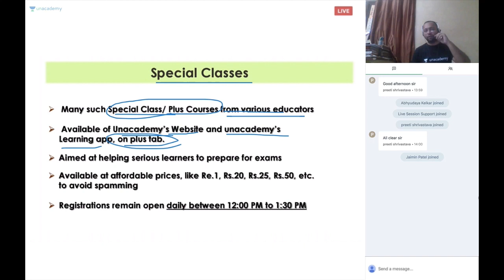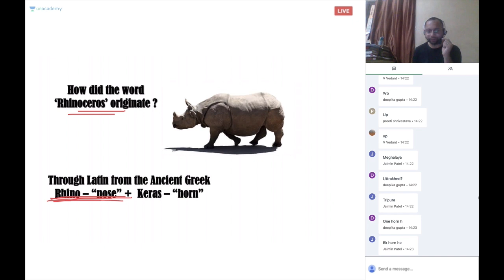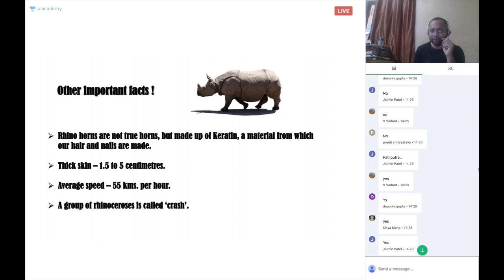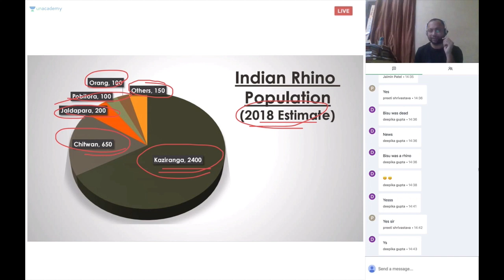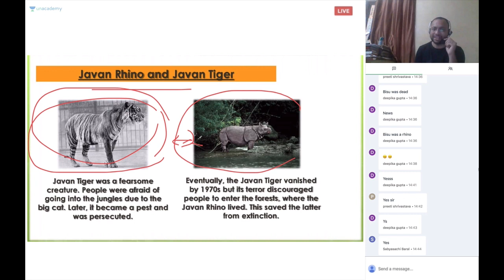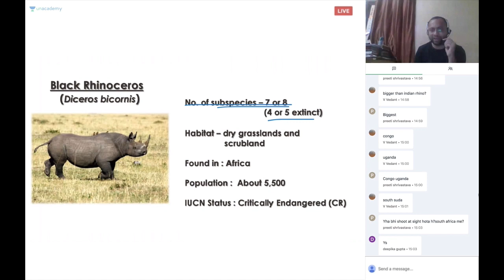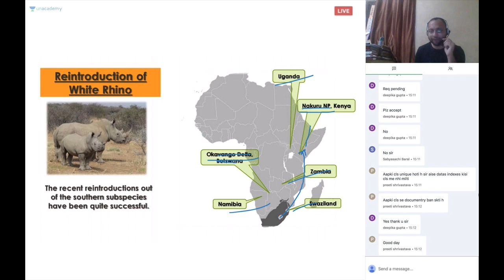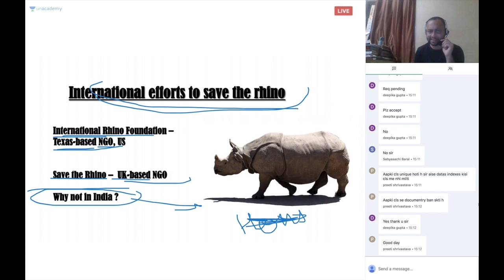Special Class - UPSC CSE 2019 - Interesting Facts about Rhinoceros Species for IAS- Abhyudaya Kelkar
Kelkar_03_01_19&utm_campaign=Abhyudaya Kelkar

UPSC CSE 2019 - Interesting Facts about Rhino Species
In this class, Abhyudaya Kelkar will teach about the various species of rhinoceros in the world, through pictures and maps with an exam-oriented approach. This course will be conducted in Hindi and the notes will also be provided in English.